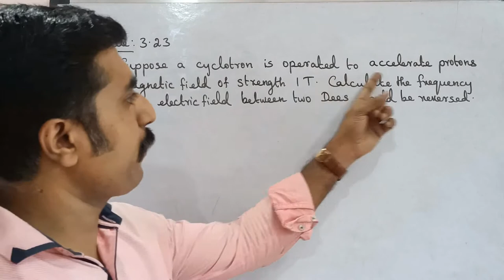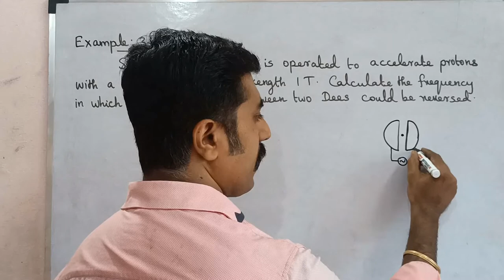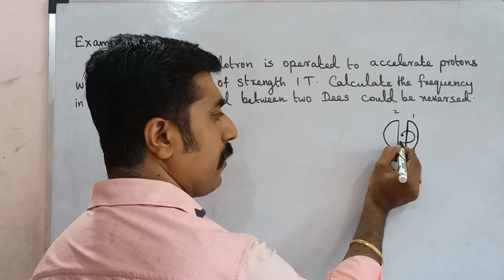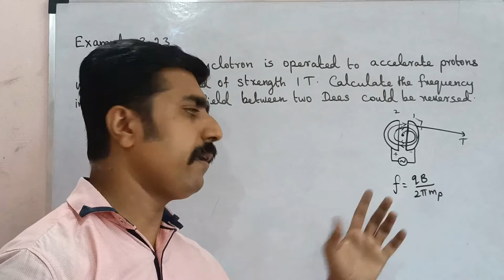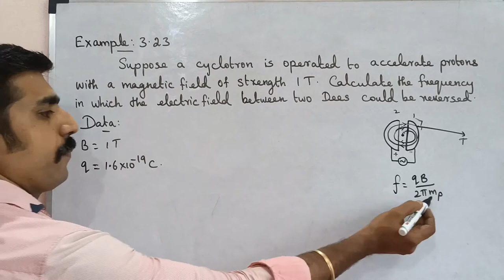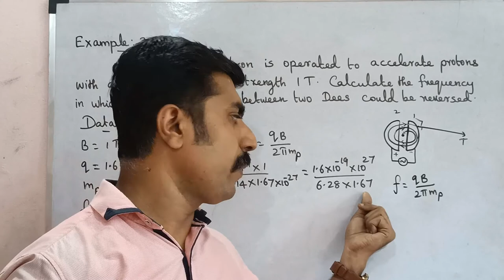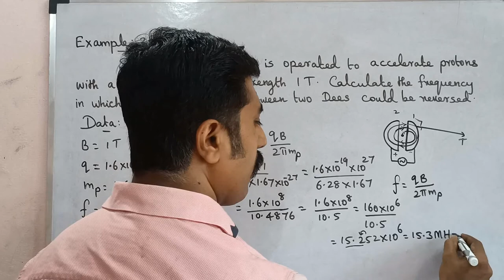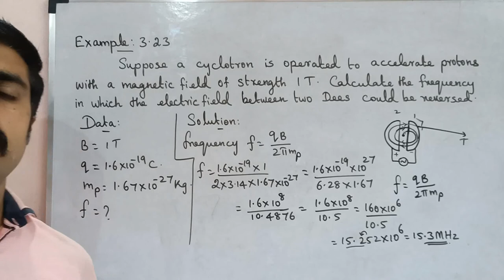Example 3.23 |Magnetism | magnetic effects of Electric current |Unit 3 |12 Physics |sky physics